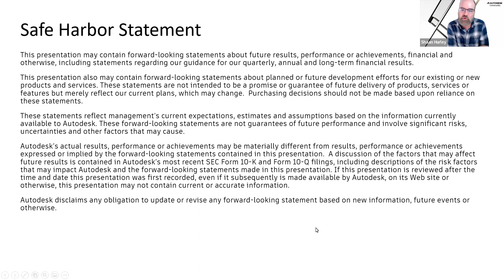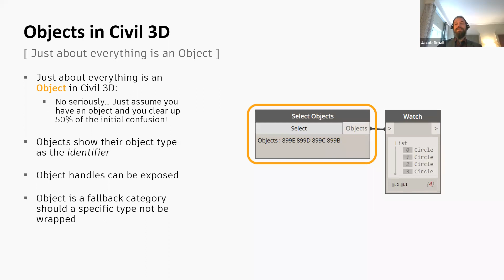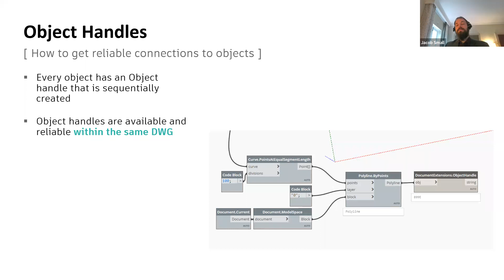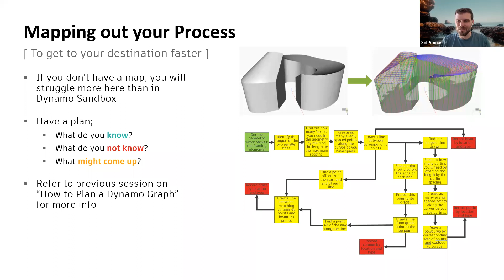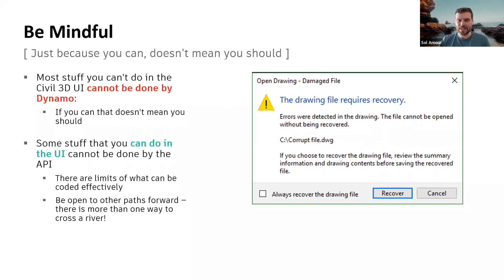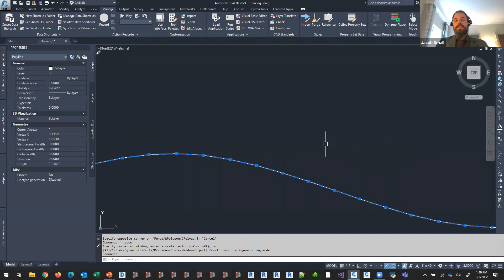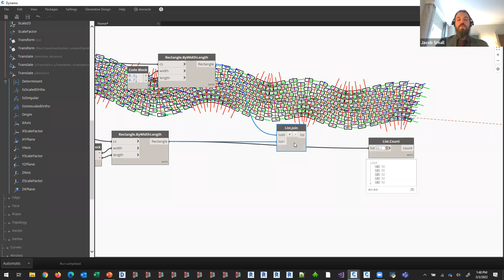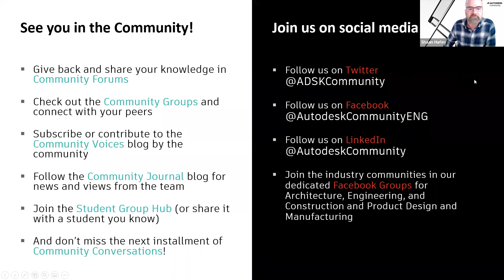24- Dynamo Office Hours: Getting Civil with Dynamo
Join Sol and Jacob as we dive into the Dynamo for Civil 3D connection; exploring how this relationship is a two-way street, the differences in UI that support a smooth DynamoCivil experience, dive into the Library and additional nodes that Civil 3D brings to the table, and then traverse how to get data into Dynamo from Civil 3D, and push data back into Civil 3D from Dynamo.